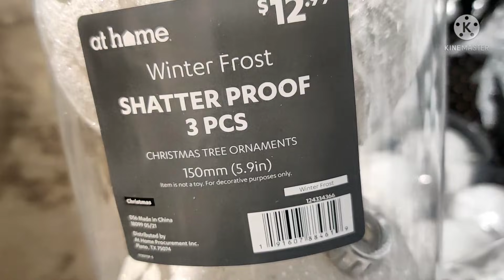CHRISTMAS DECOR HAUL || THE AT HOME STORE || MY CHRISTMAS THEME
PINTEREST: SHARON SHE SO FABULOUS
TIKTOC : @SHARON_46_